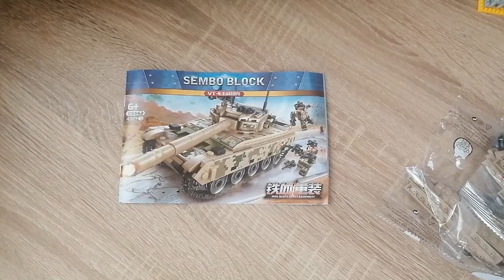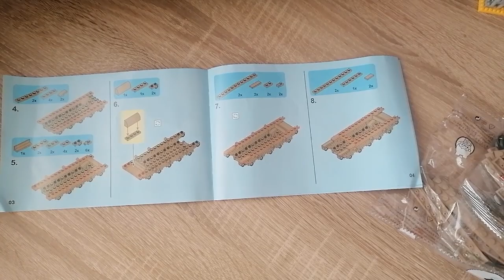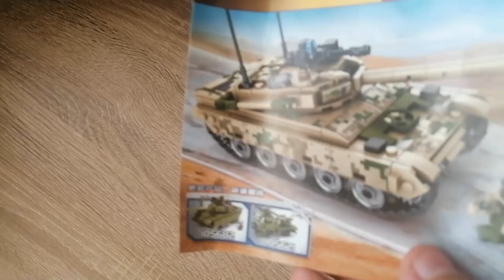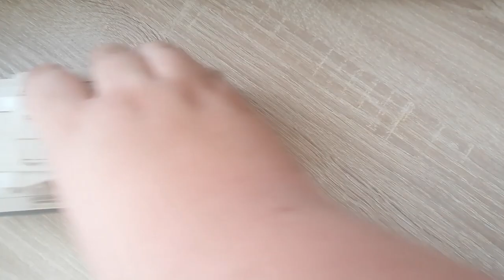Die chinesische Stickerseuche - VT-4 Panzer aus Klemmbausteinen - Sembo 105562 Review -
Hallo liebe Freunde der gepflegten Klemmbaustein Baukunst. In diesem Video geht es um ein Set von Sembo! Was kann der chinesische VT-4 Panzer? Welche Steinequalität erwartet uns?! Viel Spaß dabei :).